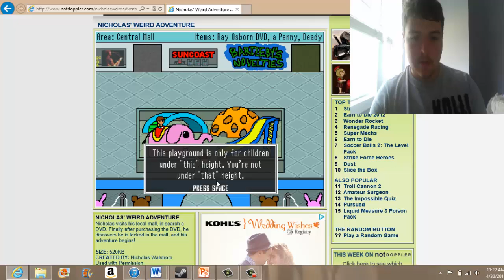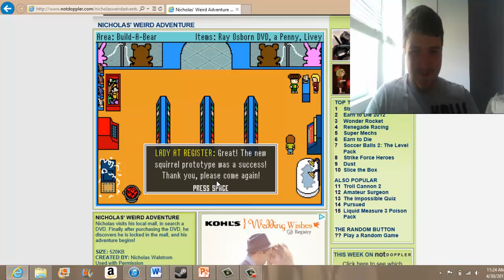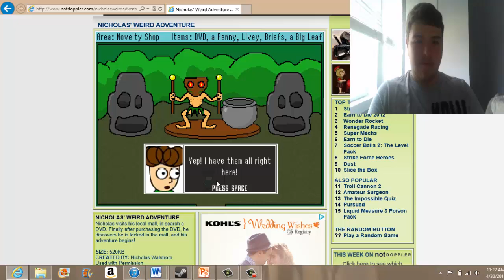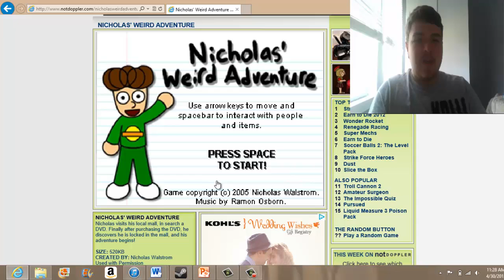BEST ENDING EVER-Nicholas's weird adventure (2) FINAL